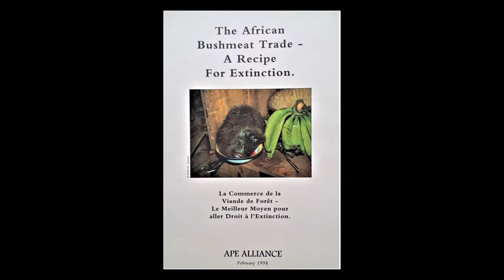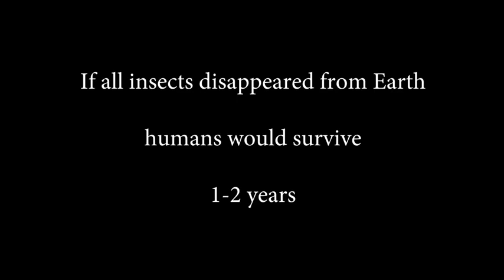Ape Alliance: Our Work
What are the main threats facing apes? What are we doing to help? What have been our main highlights over the last 10 years?

Watch for moments with Jane Goodall, David Attenborough and of course our very own Ian Redmond.

We were honored to have Julie and Hasso from Lifeline make us this film with us.